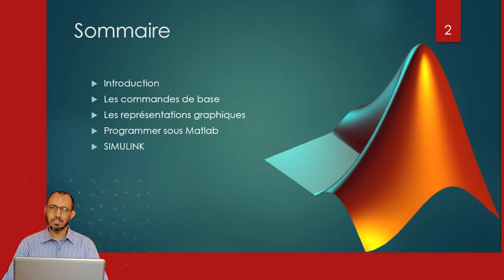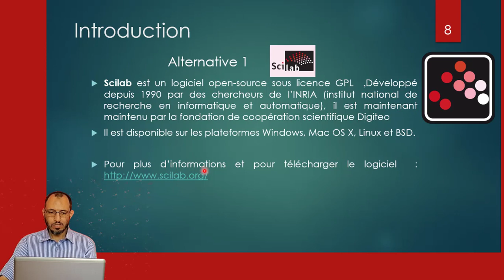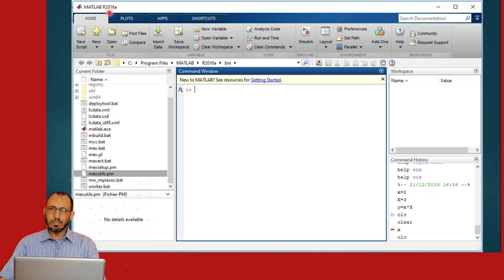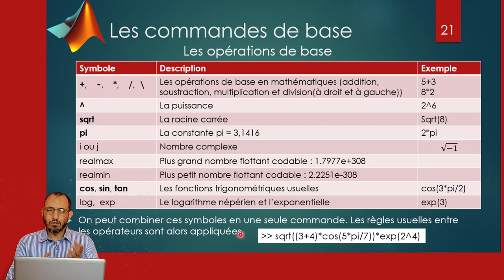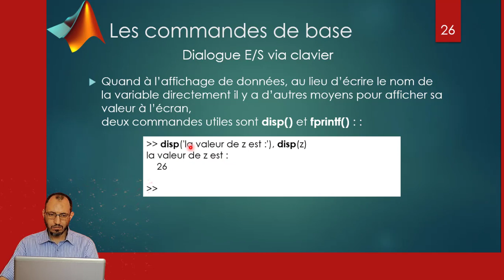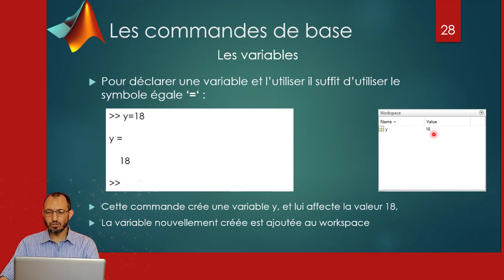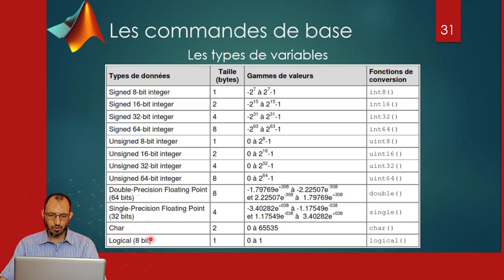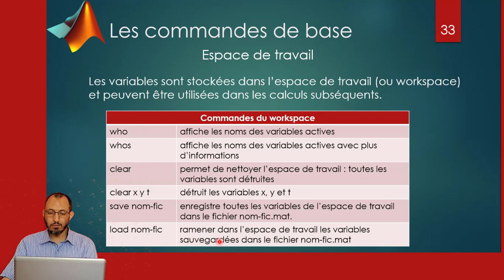Initiation MATLAB. 1- Introduction